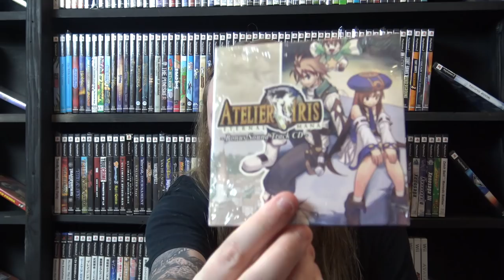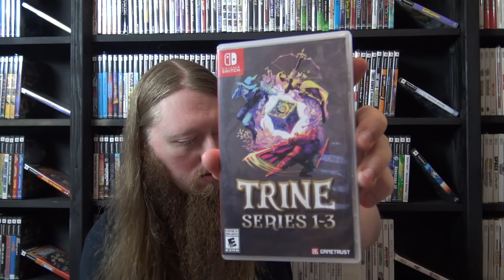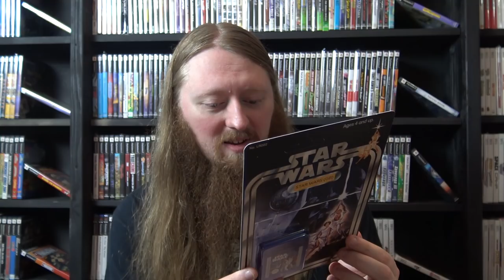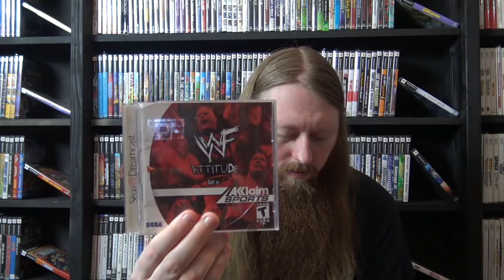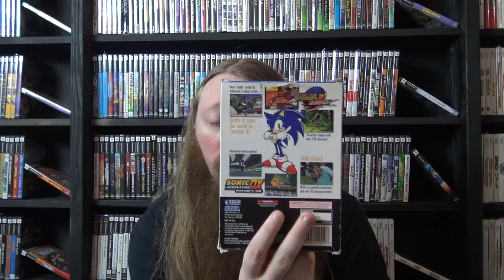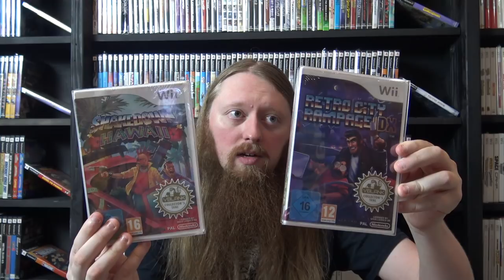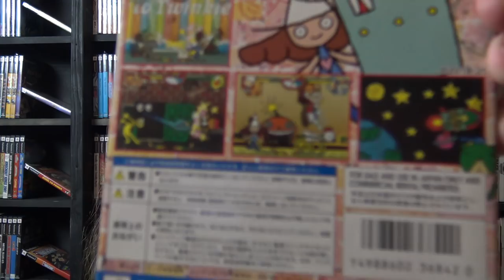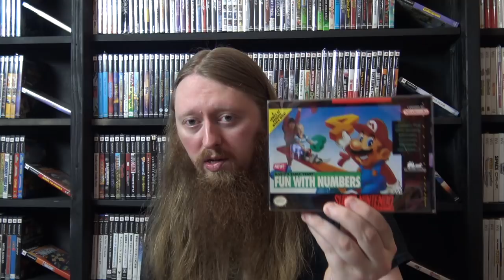Video Game Pick Ups #45 (Many RARE & Uncommon Games!) | SicCooper